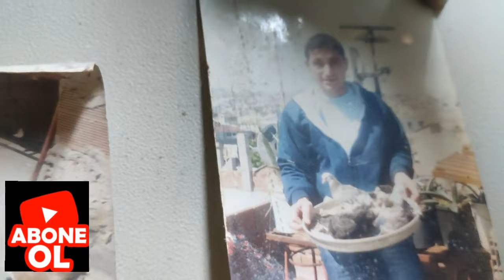KOLİDE SÜPRİZ KUŞLAR HEDİYEMİZİ ALDIK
Ahmet yurtsever abimize teşekkür ederiz bizim için Isparta'dan bizzat kendi izleyip bize yolladığı kuşlar için 😉👍

selamlar saygılar arkadaşlar şükrü yakar kanalıma hoşgeldiniz kardeşim murat canyakar KARDEŞİMİZ DEĞERLİ ABONEMİZ AHMET YURTSEVER ISPARTADAN yolladığı kuşları hep beraber izleyelim bakalım ne yollamış

AHMET YURTSEVER KARDEŞİMİZE HEDİYESİNDEN DOLAYI ÇOK TEŞEKKÜR EDİYORUM SAĞOLSUN VAROLSUN